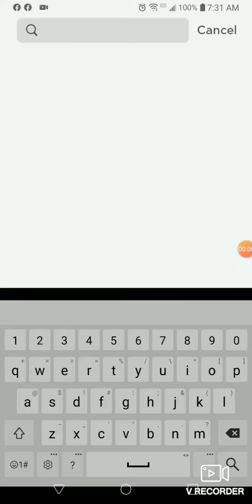The worst game ever. (Roblox)